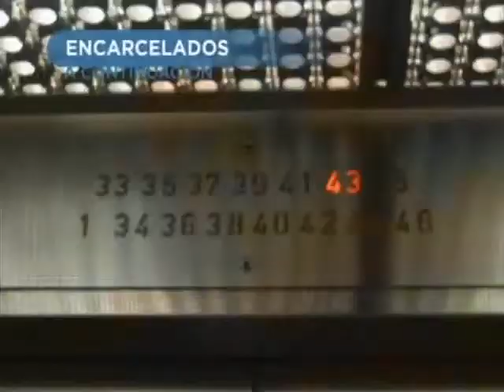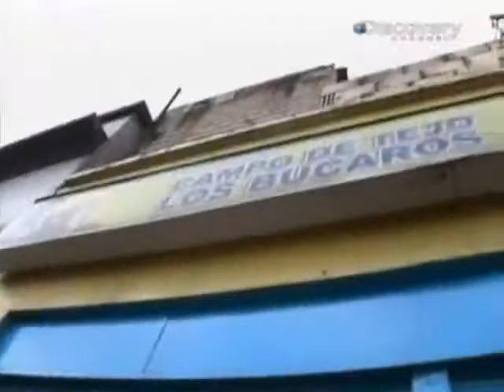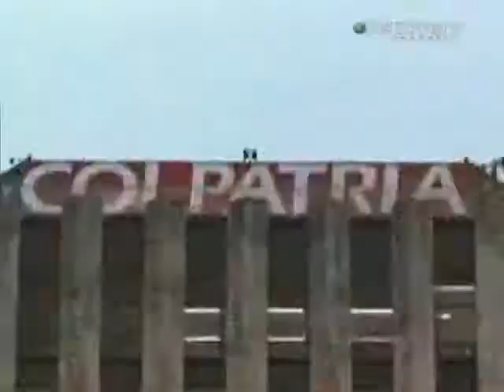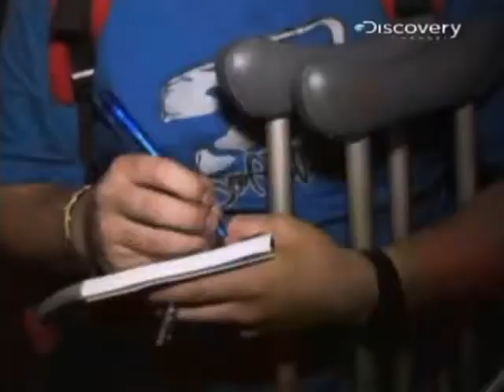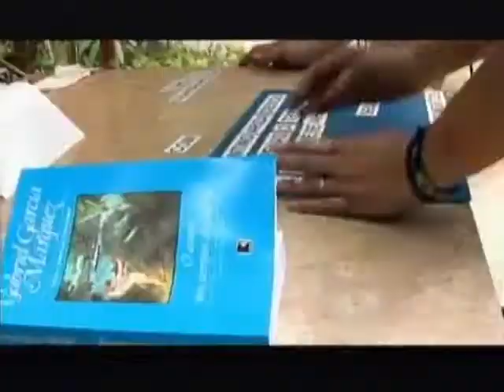The Amazing Race Latinoamérica Episodio 7 (6 de 6) - Discovery Channel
Machu Pichu (Perú) - Bogotá (Colombia). Sin apenas saber qué hacer o hacia dónde dirigirse, los integrantes de los equipos de este programa tendrán que ponerse a prueba como nunca antes lo habían hecho para mantenerse en la carrera sin ser eliminados. El primer equipo que consiga llegar a la meta final ganará un suculento premio de $250.000 dólares.